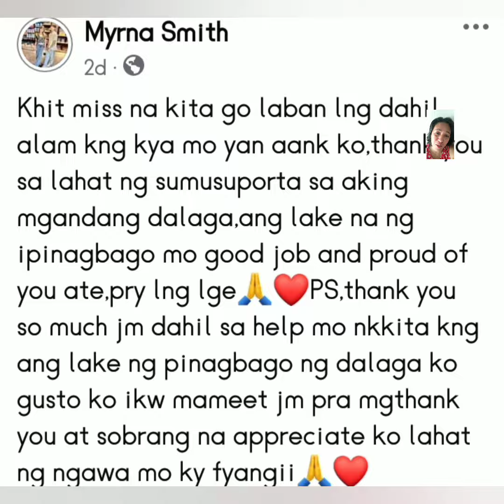PBB GEN11, Nanay ni Fyang, Boto kay JM dahil binago raw ang pag uugali ng Anak niya